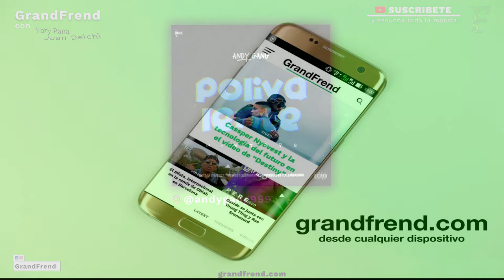Andy Gang - Intro | Polivalente Mixtape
Andy Gang interpretando "Intro", de "Polivalente Mixtape". 2020